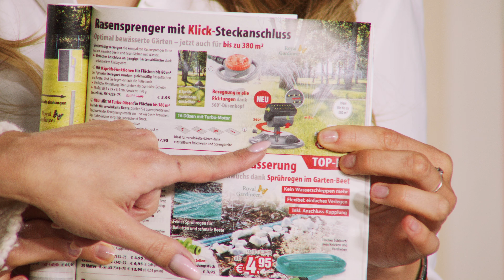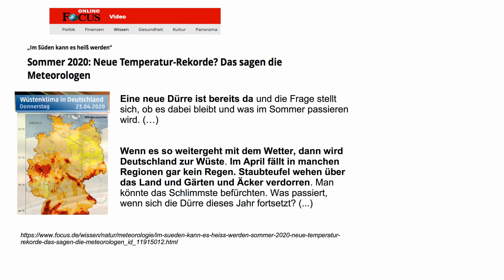Einfach und schnell den Garten bewässern! Mit Katie Steiner bei PEARL TV (Mai 2020) 4K UHD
In diesem Video zeigen Diana Naborskaia und Katie Steiner alles rund um.

Royal Gardineer Turbo-Rasensprenger mit 16 Düsen, stufenlos einstellbar bis zu 380 m²

* Perfekt für Bewässerung großer Flächen von bis zu 380 m²
* 16 Düsen mit Turbo-Motor
* Beregnung in alle Richtungen dank 360°-Düsenkopf
* Ideal für verwinkelte Gärten dank einstellbarer Reichweite und Sprengbreite
* Einfacher Anschluss an gängige Gartenschläuche

Royal Gardineer

Turbo-Rasensprenger sorgen bequem für gut gewässerte Beete und grünen Rasen

Erfreuen Sie sich an herrlich grünem Rasen und optimal gewässerte Beete! Gleichmäßig versorgt der kompakte Rasensprenger Ihren Garten, einzelne Beete und Grünflächen mit Wasser. Dank des um 360° drehbaren Düsenkopfes lassen Sie es in alle Richtungen regnen.

Perfekt für verwinkelte Beete: Stellen Sie Sprengbreite und Reichweite des Beregnungsstrahls ein - so wie Sie es brauchen. Der Turbo-Motor sorgt für ausreichend Druck. So bewässern Sie selbst große Flächen bis 380 m² - ohne den Rasensprenger zu versetzen.

Einfacher Anschluss: Per Klick-System schließen Sie im Handumdrehen gängige Gartenschläuche an. So legen Sie an heißen Tagen einfach die Füße hoch und lassen den Sprinkler die ganze Arbeit machen.

* 16 Düsen mit Turbo-Motor
* Beregnung in alle Richtungen: Düsenkopf manuell um 360° drehbar
* Ideal auch für verwinkelte Gärten dank stufenloser Anpassung von Sprengbreite, Reichweite und Stärke des Wasserstrahls
* Reichweite: bis zu 12,5 m
* Sprengbreite: bis zu 8 m
* Einfacher Anschluss an gängige Gartenschläuche dank universellem Klicksystem
* Sicherer Stand dank robustem Fuß
* Material: Kunststoff
* Maße (Ø x H): 21,5 x 16,5 cm, Gewicht: 570 g